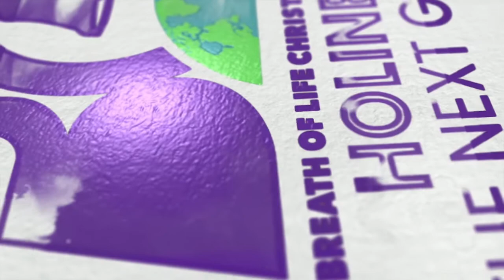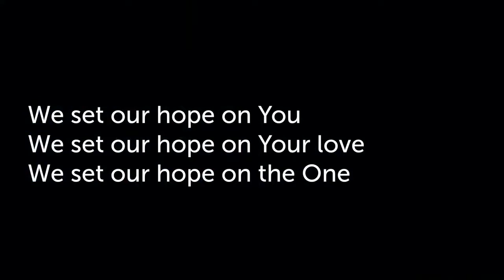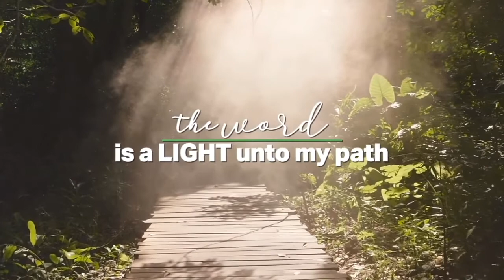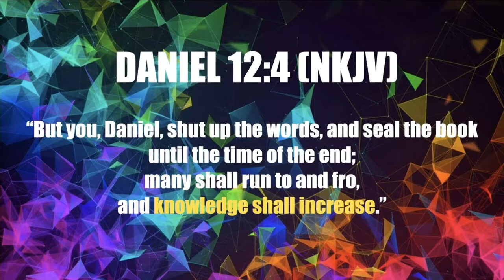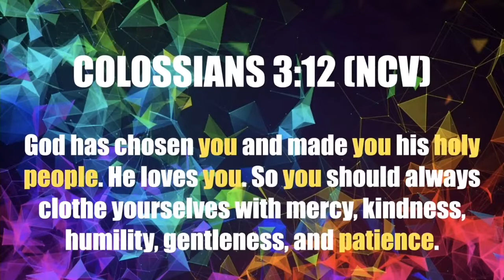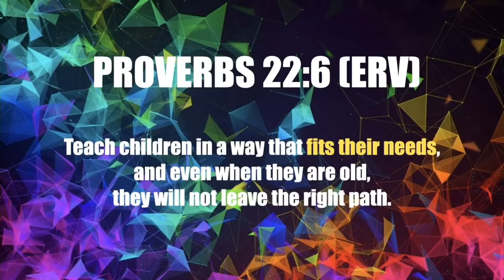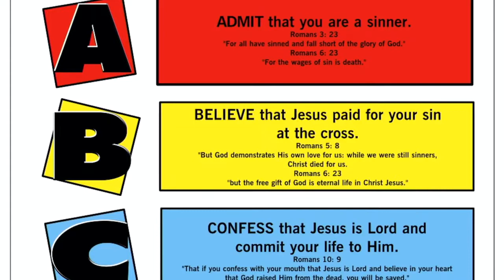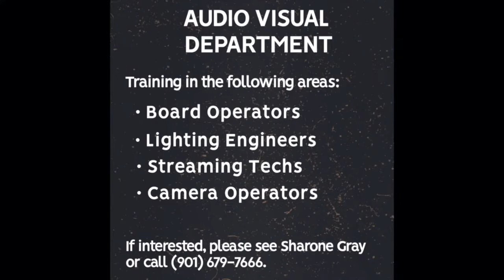Holiness Communicated - Minister Malik Johnson (1.23.22) - BOLCC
Breath Of Life Christian Center (Memphis, TN)